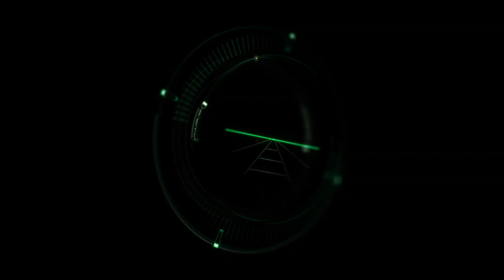Green Iron Man Hud Interface Part Left View - Iron Man Hud Interface Green Screen Pack